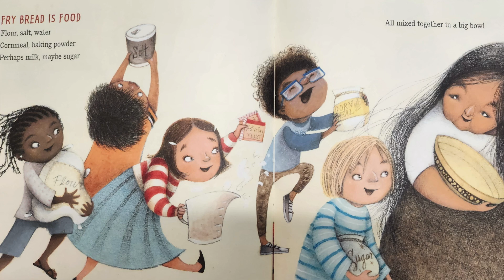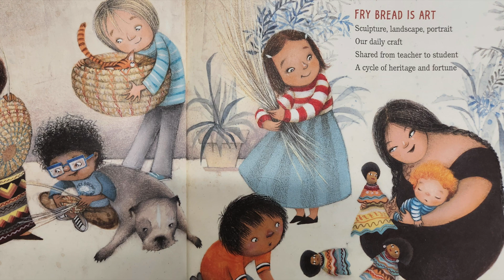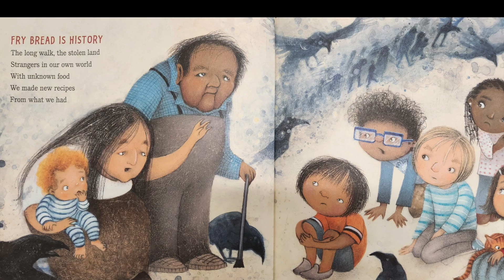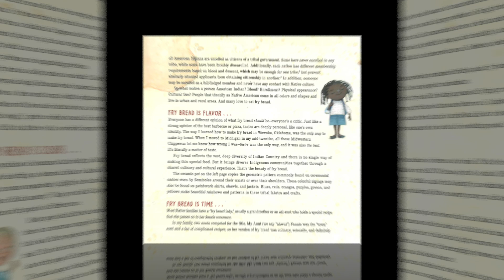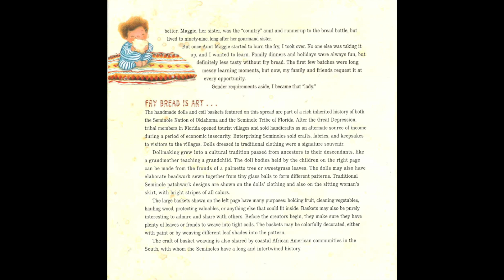Fry Bread- A Native American Family Story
Another principal read aloud book to honor 2024's Native American Heritage Month at Diamond Path.

Written by Kevin Noble Maillard
Illustrated by Juana Martinez-Neal